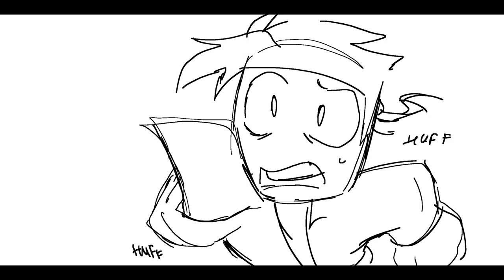NO S5 MINOR VILLAIN WANNA MESS WITH MK | Monkie Kid Animatic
I legit just think it's hilarious that post s4, any minor villain would want NOTHING to do with the BEING that BEAT AZURE LION INTO A GALAXY AESTHETIC OBLIVION. MK, having been through, checks notes, Macaque, Spider Queen, Spider Queen's Minions, Macaque again, LBD, the Mayor, Possessed SWK, Inky MK, and oh yeah AZURE LION, is not used to this, whatsoever.

anyways! enjoy ur day! funny lil' animatic between a larger spooky project! ~

catch me on insta under the same handle!